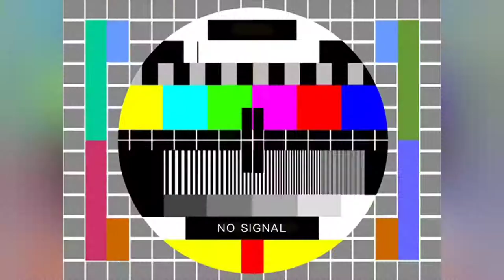Honestly, Nevermind & Lightyear